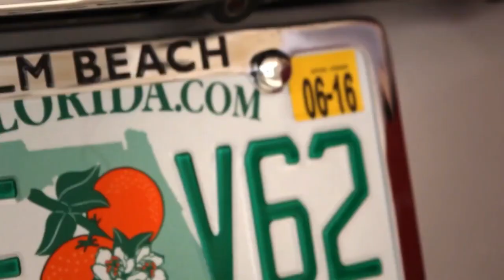Rich Lifestyle Of Billionaires Motivation Visualization